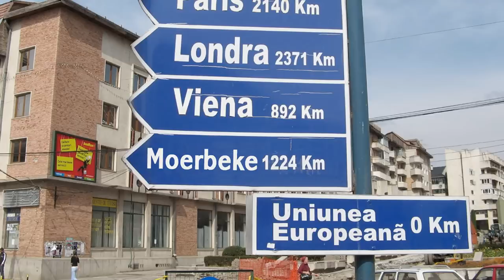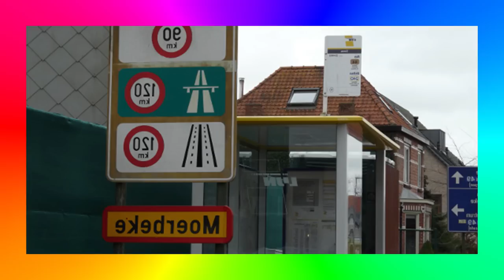DJ Yolotanker - Welkom in Moerbeke [OFFICIAL ANTHEM]